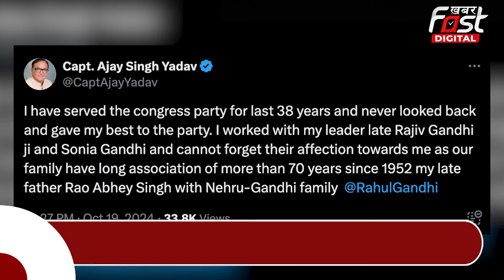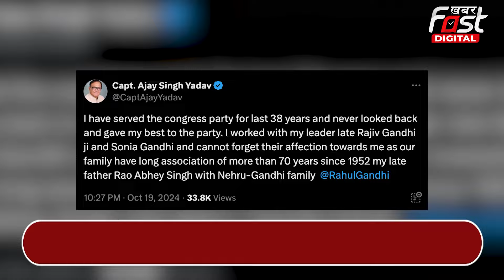Haryana Politics: Captain Ajay Yadav ने बढ़ाई Bhupinder Hooda की टेंशन, लगाए गंभीर आरोप | Congress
हरियाणा विधानसभा चुनाव में कांग्रेस की हार और पूर्व मंत्री कैप्टन अजय यादव के इस्तीफे के बाद से ही पार्टी में घमासान मचा हुआ है।  कैप्टन अजय यादव लगातार कांग्रेस पर हमलावर हैं। इतना ही नहीं वो सोशल मीडिया पर लगातार बिना नाम लिए पूर्व सीएम भूपेंद्र हुड्डा और उनके बेटे दीपेंद्र हुड्डा पर निशाना साध रहे हैं।